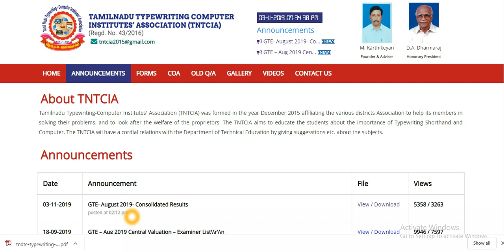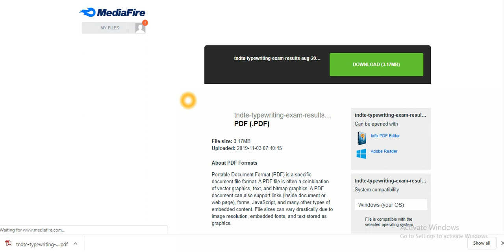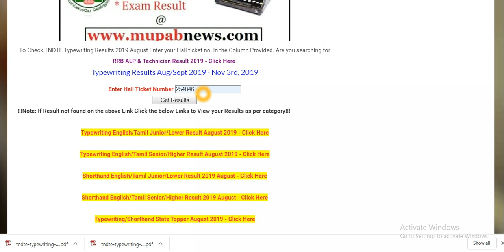tndte typewriting Shorthand exam results august 2019 september RELEASED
TNDTE Typewriting Exam results 2019 August Published - tndte typing shorthand result 2019 september - TNDTE Typewriting Exam results 2019 August Published - August/September 2019 will be declared on 3rd Nov (Published) can check type writing exam result in
Here students/candidates can download the TN GTE (DOTE) typewriting Results 2019 Announcement in terms of state toppers and district toppers and even though Institute wise also. Mupab will publish the results in typewriting results 2019 feb can be available in terms of PDF format.
How to check TNDTE Typewriting Exam results 2019 August
In that Typewriting results 2019 Aug/Sept will scrolls